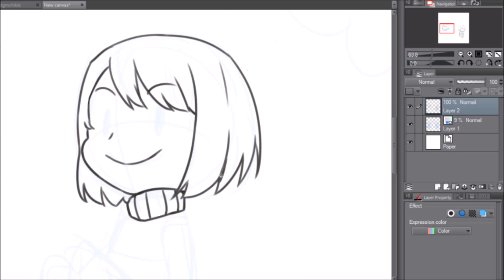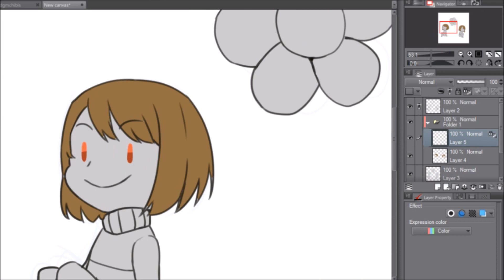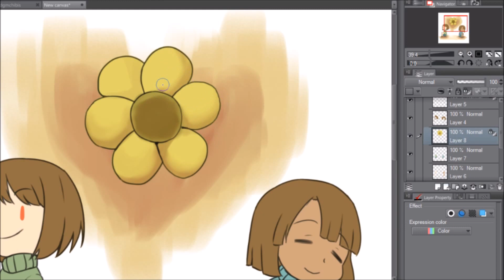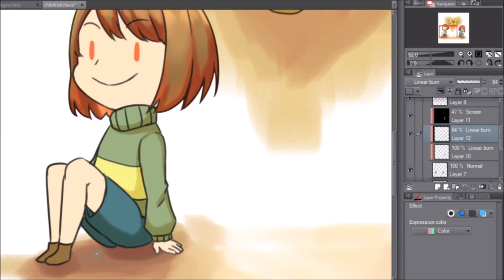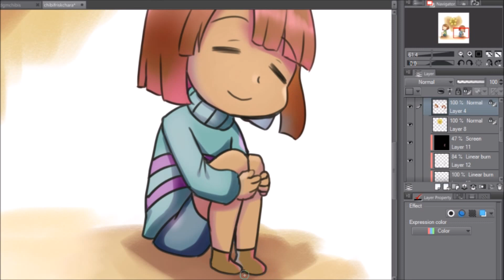[Speedpaint MS5] Undertale: Chara and Frisk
More Undertale fanart.
I clearly scrapped whatever background I was originally going for.

Song- Drop It -Silent Partner